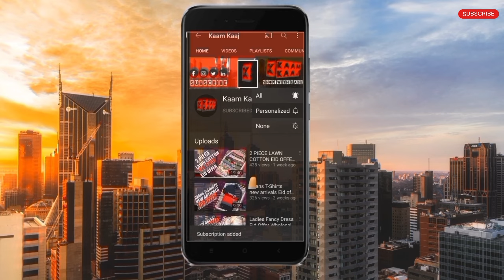Gents Cloth Wholesale Market Rawalpindi Ready made Men's Suits Cheapest Readymade Cloths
SHOP ADDRESS.

Bin Chiragh Mall
Address: 41-B Commercial market Satelite town rawalpindi

PHONE NUMBER.

Silly Silaay Mardana Kapry Gents Readymade Clothes Bannu Wool | Shalwar kmeez specialist Winter2023

Silly Silaay Mardana Kapry | Gents Readymade Clothes | Bannu Wool | Vast Coat specialist |Winter2022
Gents Cloth Whole sale Market Rawalpindi | Ready made Men's Suits Cheapest Readymade Cloths Big sale

Silly Silaay Mardana Kapry Gents Readymade Clothes Branded Vast coats  Shalwar kmeez specialist 2024

Qazi Najam Ul Hassan
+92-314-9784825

TOPIC COVERS.
gents clothe wholesale market
kurta
kurta wholesale market
pajama wholesale market
kurta design
pajama latest design
gents kurta pajam
gents kurta trousers
shalwar kameez
shalwar kameez wholesale market  Rawalpindi
saddar Rawalpindi
clothe market Rawalpindi
clothe business ideas
ihsan hameed Jutt
stitched kurta gents
Rawalpindi
kaam kaaj YouTube channel